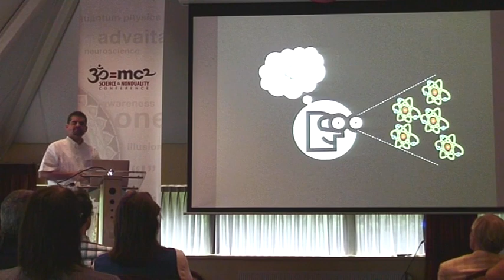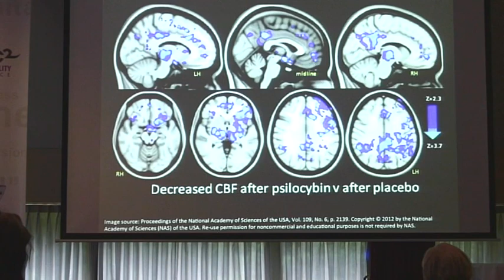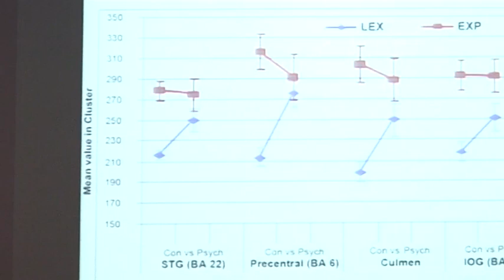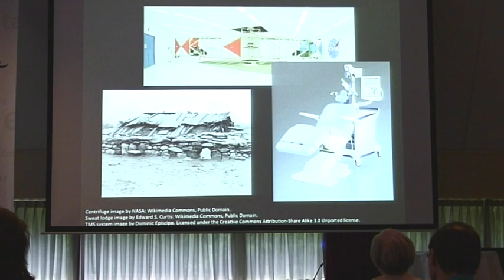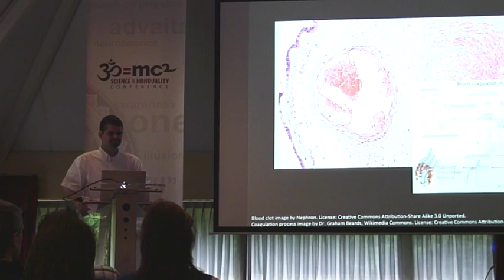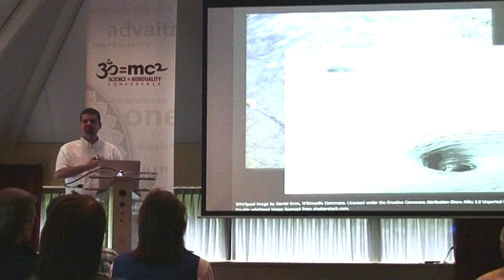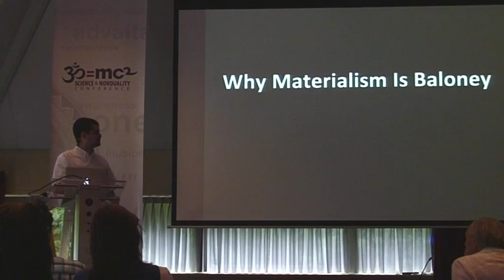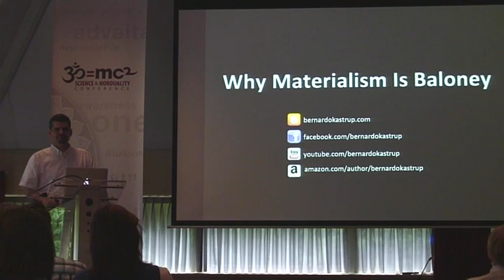Idealism Reloaded: The End of the Perception-Imagination Duality, Bernardo Kastrup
This lecture was presented at SAND13 Europe in Doorn (The Netherlands).

It's curious how we seem to differentiate our mental categories: We assume that perceptions (what we see, hear, smell, touch, or taste) come from 'outside,' while thoughts, affections, and imagination unfold 'inside.' Yet, they are all phenomena of mind, witnessed in consciousness in exactly the same way. Why, then, do we make the categorical split?

There are two reasons for it: Firstly, the existence of a world outside of mind seems necessary to explain the fact that we all seem to share a common reality. Secondly, while we feel that we have some degree of control over our thoughts, emotions, and imagination, the world we perceive with our sense organs seems entirely autonomous. To explain both of these observations we postulate the existence of a whole abstract universe of particles and fields, fundamentally independent of subjective experience, which supposedly leaves a consistent imprint on our sense organs. Moreover,
we go on to postulate that it is the abstract particles and fields in this strongly objective universe that, somehow, give rise to the concreteness of subjective experience itself.